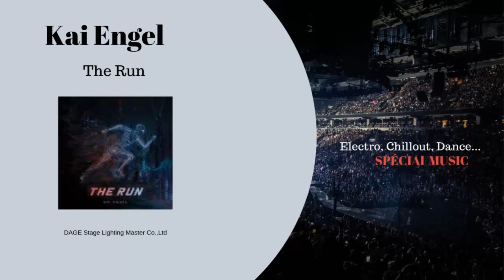Musique : The Run - Auteur : Kai Engel - Genre : Electro Ambient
Vous pouvez télécharger cette musique gratuitement, vérifiez les conditions avant  l'utilisation de chaque musique, que ce soit pour un usage personnel et/ou commercial.

Vidéo réalisée par "Spécial Music"

Titre:  Run
Auteur: Kai Engel
Genre : Electro Ambient